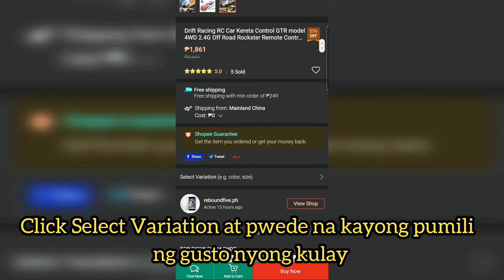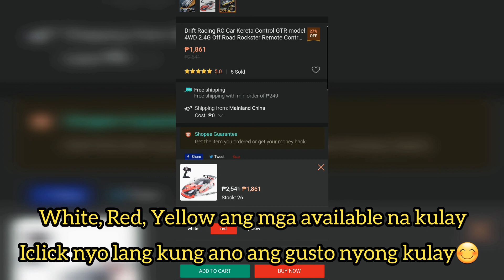UNBOXING:DRIFT RACING CAR KERETA GTR MODEL 4WD 2.4G AND HOW TO ORDER IN SHOPEE